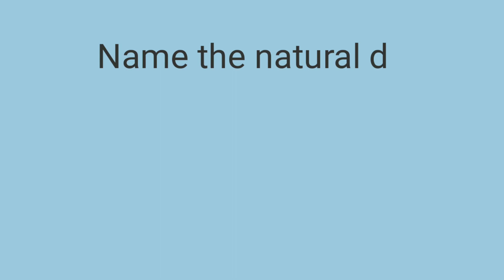Natural Disasters | Vocabulary Game| ESL Game